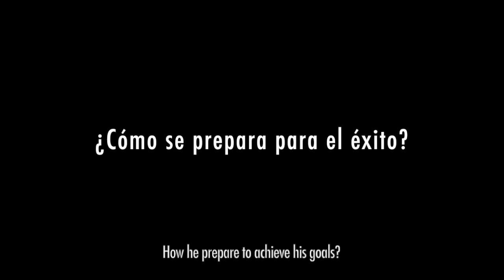¡Bienvenidos a mi mundo! // Welcome to my world!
- Tutoriales de MOVIMIENTOS GIMNÁSTICOS 🤸‍♂️
- EJERCICIOS y RUTINAS de CALISTENIA 🔥
- EJERCICIOS de PREVENCIÓN DE LESIONES 🤕